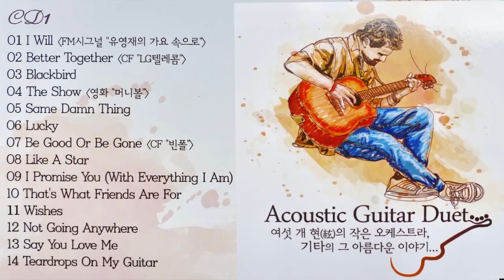Various Artists - Acoustic Guitar Duet (2012) [Disc1]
Artist: Various Artists
Album: Acoustic Guitar Duet
Genre: Instrumental
Release date: 30/04/2012

0:00 I Will
3:11 Better Together
6:41 Blackbird
9:05 The Show
13:03 Same Damn Thing
16:43 Lucky
20:13 Be Good Or Be Gone
23:23 Like A Star
27:27 I Promise You (With Everything I Am)
31:51 That's What Friends Are For
35:27 Wishes
39:02 Not Going Anywhere
42:46 Say You Love Me
47:11 Teardrops On My Guitar